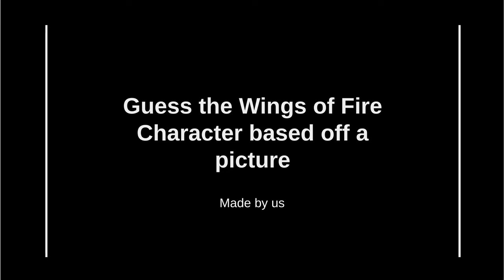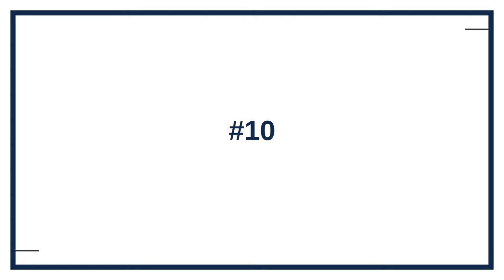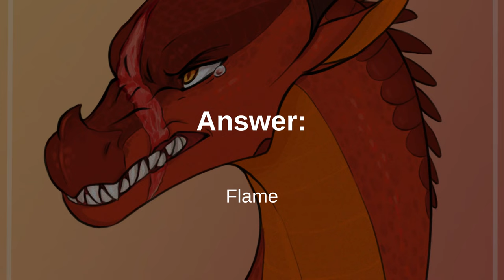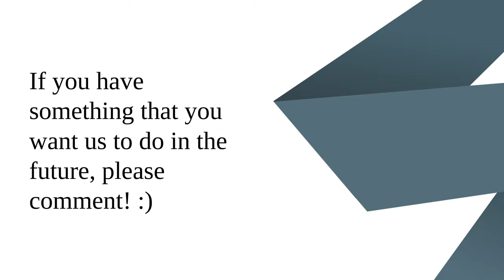Guess the WOF Character From A Picture.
How many did you get correct?